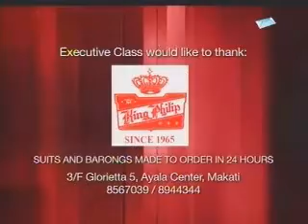ANC Excutive Class feature on Proscenium architect Carlos Ott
ANC Executive Class host David Celdran recently interviewed architect Carlos Ott, the architect of Rockwell Land's new luxury high-rise project in Manila dubbed "The Proscenium".

Ott is the architect of Paris' Opéra de la Bastille and Dubai's Burj Al Arab is set to design a mixed-use development -i.e. high-rise towers, commericial centers and leisure areas in Rockwell.

The interview was aired on ANC on January 20, 2013.